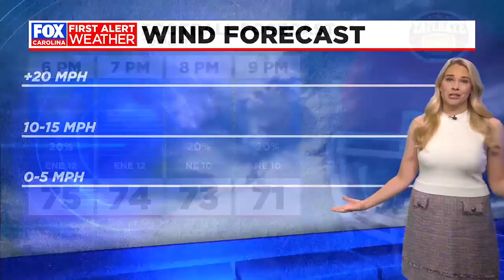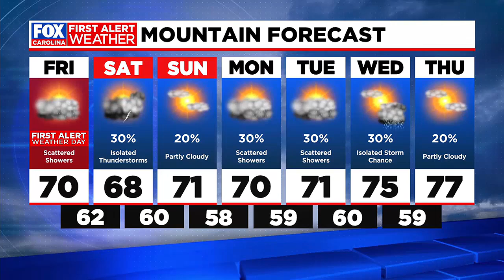Katherine Noel 09/13/2024 FOX Carolina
FOX Carolina, Greenville South Carolina